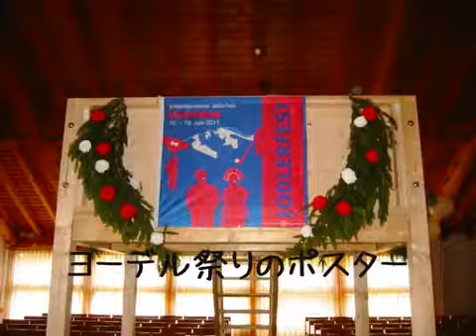Swiss Yodel Festival Interlaken | 【スイス】連邦ヨーデルフェス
Welcome My Channel to Watch Song For Kid Hot 2018